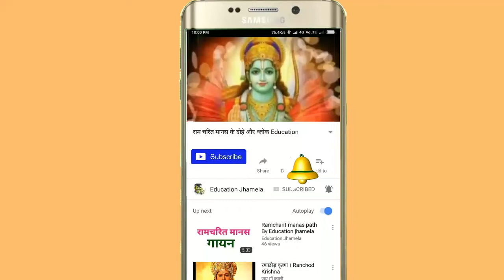जवाहरलाल नेहरु का जीवन परिचय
पण्डित जवाहरलाल नेहरु का जीवन परिचय ,
और  राजनीति की जानकारी दी गयी है |